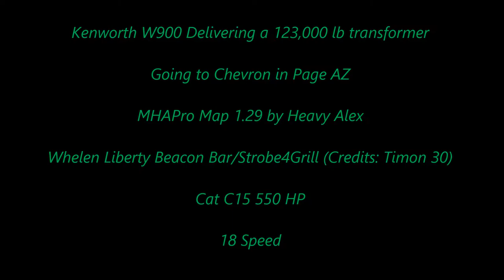American Truck Simulator Kenworth W900 New Beacon Lights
Delivering a 123,000 lb Transformer to Page AZ

MAPS

CSIO Technologies

Cyberpower
i7-7700 K 4.2 K Processor 16 GB Memory
4.2 Processor Speed
2 TB Hard drive  128 GB SSD
8 GB Dedicated Memory GeForce 970 Graphics Card
Liquid Cooled